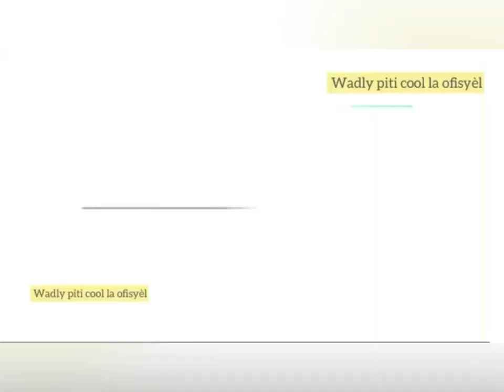Linop Suisse vs Cameroun